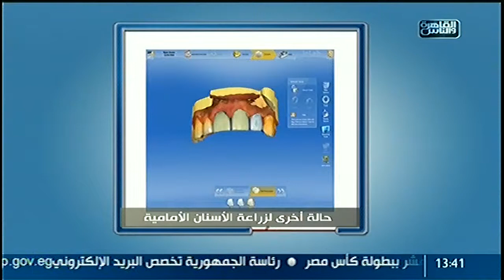#‏الدكتور| تاثير الاسنان على انواع الأبتسامات مع د. شادى حسين حصرى على القاهرة_والناس